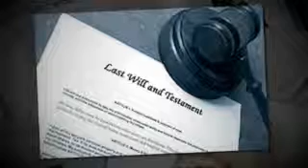Charlotte Probate Attorney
Nosal & Jeter Law

- A law firm concentrating in Charlotte, Gastonia, Statesville, Matthews, Pineville, Monroe, and surrounding parts of North Carolina estate, tax and business planning.  We also concentrate our corporate and estate practice in the Rock Hill, Fort Mill, Lake Wylie, Clover, Hickory Grove, Tega Cay, Lancaster, Indian Land, Kershaw, and Chester, SC areas.